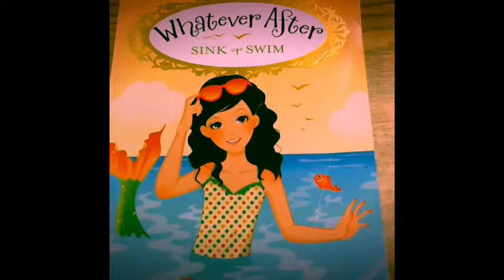Whatever After Sink Or Swim